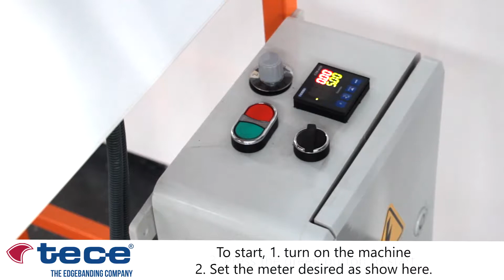Tece DIY Preglued Edgebanding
One of our most important products for DIY business is preglued melamine edgebanding. Yet, DIY requires only short length of rolls of 5mt or 10mt. As being a mass producer of this product, we cannot accommodate this request of our customer. Yet, we can help our customers to do this by their own with our special tools and packaging.